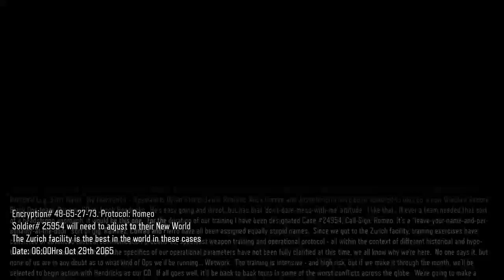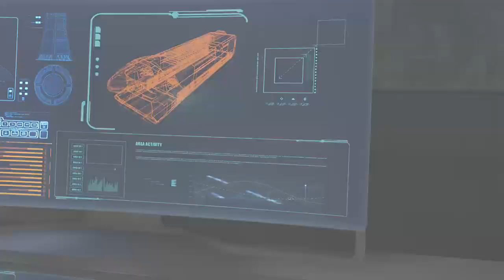Black Ops 3: full Campaign first impressions part 2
This video is part 2 of my full campaign first impressions, for the new call of duty black ops 3, and yes this is on the Xbox one. Hope you like the video.